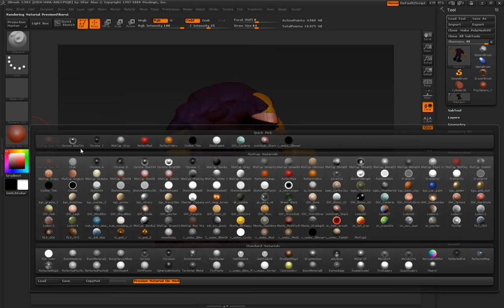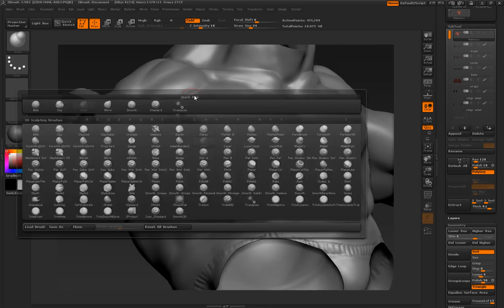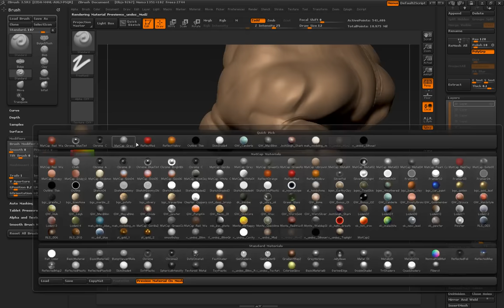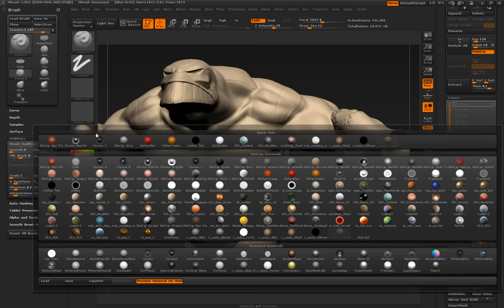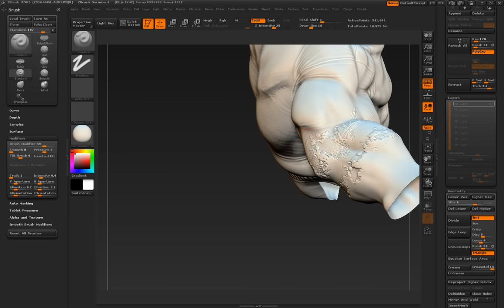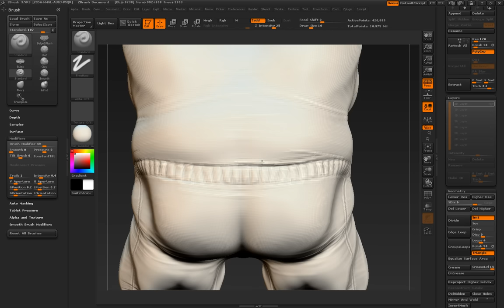(Part 11) The Maxx Construction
here I fix the clavicles and the bicep connection under the deltoids.  I start adding some seam details